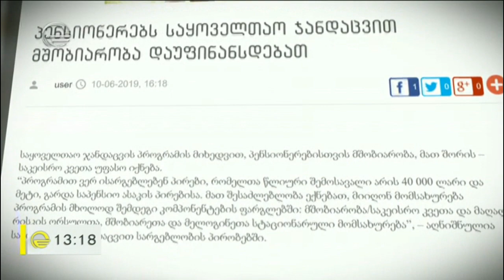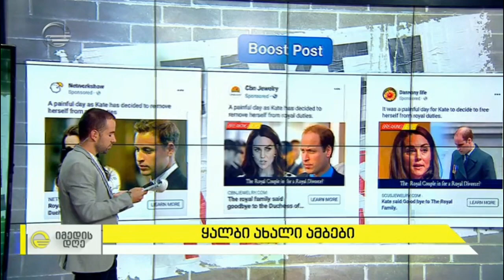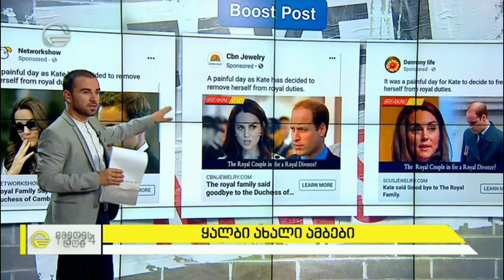კვირის ყალბი ახალი ამბები, რომელიც საზოგადოების დიდმა ნაწილმა დაიჯერა